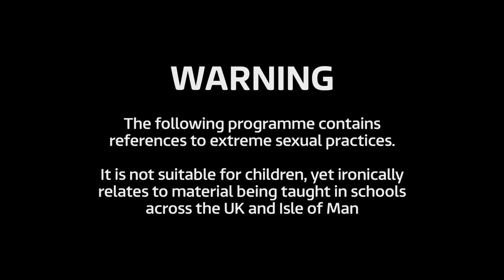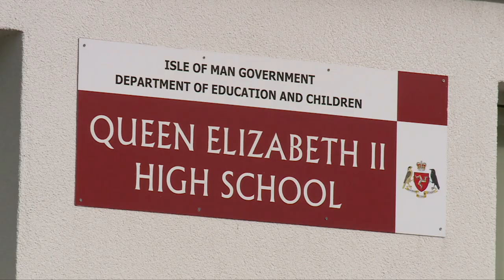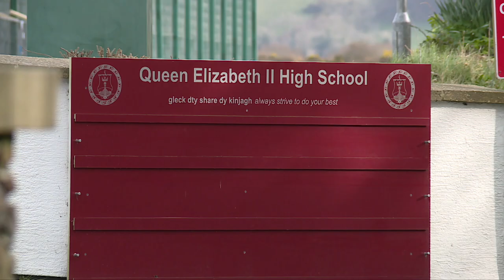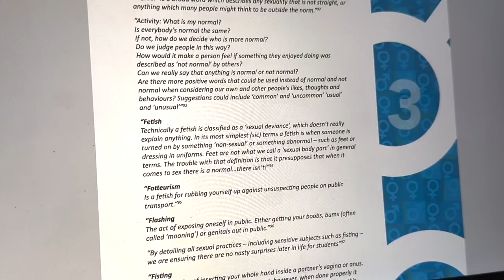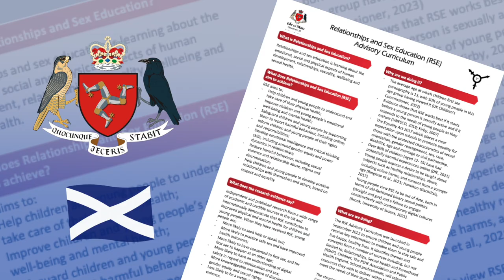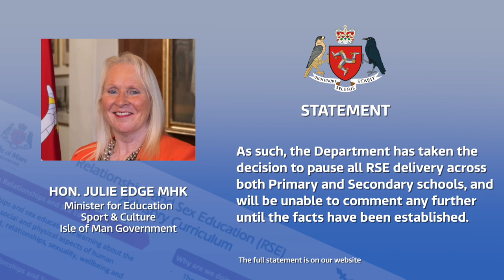RSE Lessons "Paused" in IOM Schools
RSE Lessons have been paused in the Island's schools after a backlash from parents.

The following mini documentary explores what has allegedly been taught in the Island's schools and also across the UK.

WARNING: The video contains discussion of extreme sexual acts, and is of an adult nature.

In the documentary we make reference to a a statement from the Isle of Man Government Department of Education. The full statement is below:

"The Department are aware of the concerns being raised around the RSE curriculum currently being delivered within secondary schools. The Department are also aware of the wider conversation online which is highlighting a level of public concern, I would urge those concerned to contact the Headteacher of their school.

In light of this public comment, the Department feels it appropriate to deploy an independent review, to gain an independent understanding of what has taken place and the facts of the situation understood.  As such, the Department has taken the decision to pause all RSE delivery across both Primary and Secondary schools, and will be unable to comment any further until the facts have been established. We would ask the public not to speculate any further until such time.

The purpose of the Relationships and Sex Education (RSE) Advisory Curriculum is to ensure that children and young people develop the knowledge, understanding, skills and attributes they need to support their emotional and physical wellbeing. Providing this guidance to schools helps work towards consistency across the Island’s schools, provides staff with equal access to high quality resources, and ensures that age and stage appropriate content is delivered to students.

The RSE Advisory Curriculum which was launched in September 2022, identifies themes and concepts from a number of sources including, but not limited to, Relationships, Sexual Health and Parenthood (RSHP), Childnet, The PSHE Association and Public Health England. The structure and content has been guided by Scotland’s (RSHP) resource to ensure content is mapped from Reception to Year 11, which has been quality assured and peer reviewed by a partnership of educators, health professionals and third sector organisations.
The content provided is tailored and adapted for our Island’s schools and it is not an exact replication.  The guidance shares links to resources that teaching staff can access and adapt. However, there is no requirement to use any of the resources; school professional’s will select the resources they wish to deliver within their school to meet the needs of their students.  Each school creates their own individual RSE Policy that advises on their content and delivery, advising parents/carers how they can discuss this with the school.